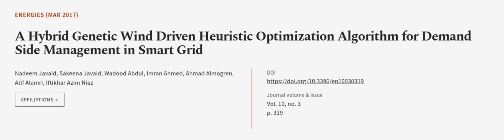A Hybrid Genetic Wind Driven Heuristic Optimization Algorithm for Demand Side Managem... | RTCL.TV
### Keywords ###

### Article Attribution ###
Title: A Hybrid Genetic Wind Driven Heuristic Optimization Algorithm for Demand Side Management in Smart Grid
Authors: Nadeem Javaid, Sakeena Javaid, Wadood Abdul, Imran Ahmed, Ahmad Almogren, Atif Alamri ,and Iftikhar Azim Niaz

### Video Timestamps ###
0:00:00 - Summary
0:00:56 - Title
0:01:02 - Outro
0:01:06 - End